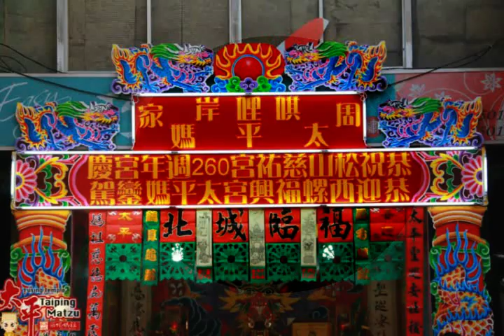太平媽香遊松山_6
2013